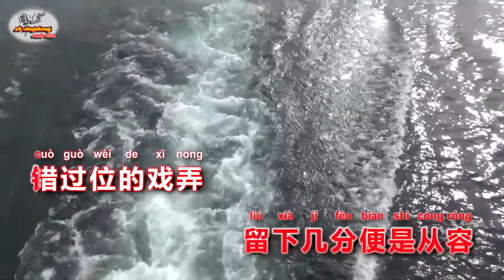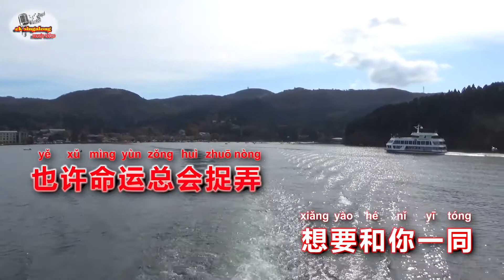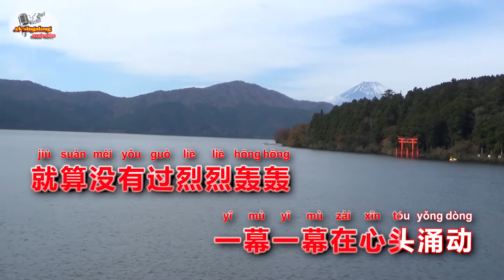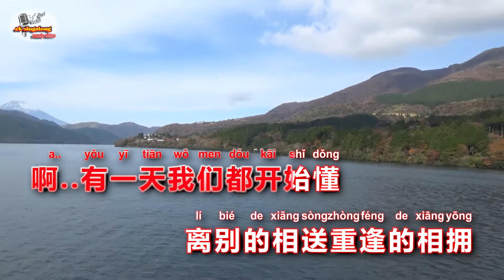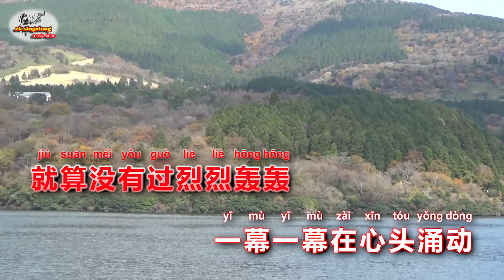琥珀妞妞 - 有一天我們都開始懂 - Singalong music video